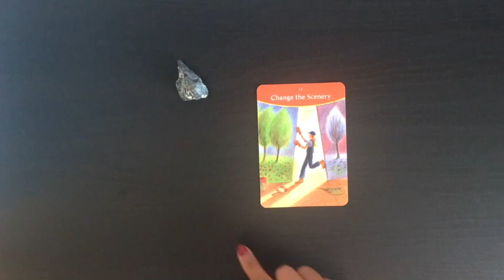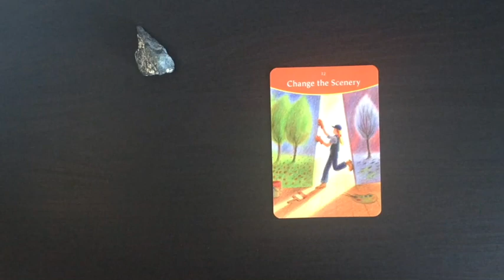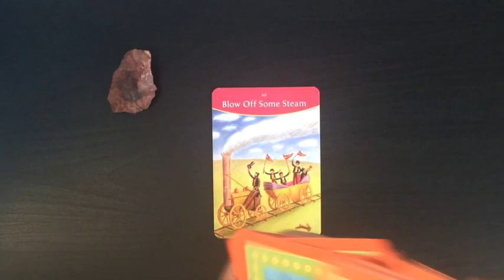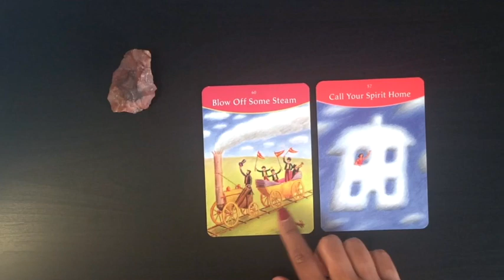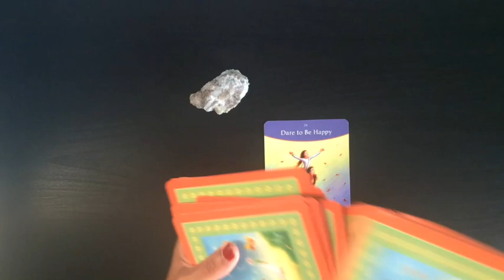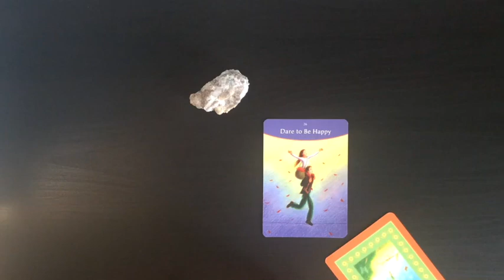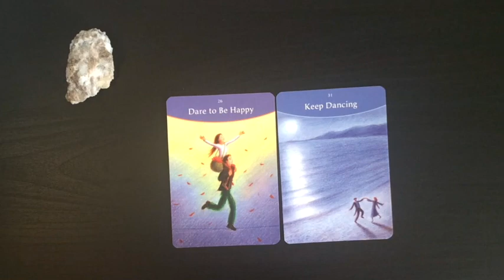Pick A Card: Weekly Oracle Guidance - What you need to know now?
The energy has shifted and we are on a new exciting path.

Time stamps:
 0:40
5:35
13:43

Blessings Abound.
Love,
Shalin